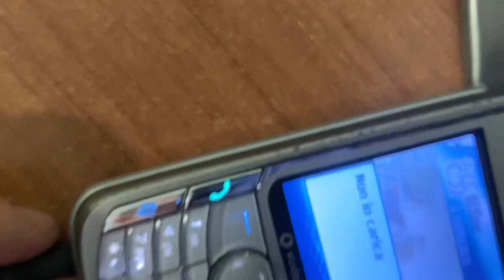Battery Nokia bl5cb on Nokia 6680